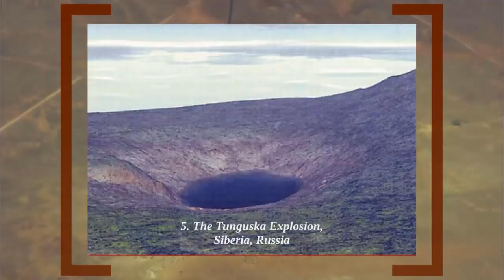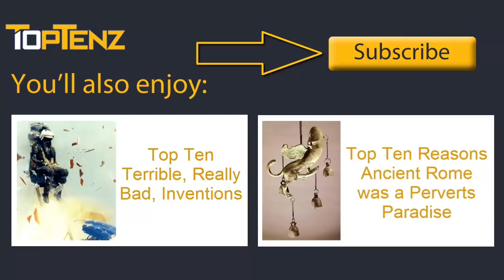Top 10 Biggest Meteor Strikes in History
Our beloved blue planet gets pelted with debris from space all the time but, since most of it burns up or break apart in the atmosphere, it's usually not a problem. Even when one does make it to the ground, they are rarely much larger than a small rock, minimizing the damage they're capable of inflicting.

Then, of course, there is that once-in-an-eon occasion  where something very very large makes it through intact, and this can really do some damage. Fortunately, such hits are extremely rare, but they are worth noting, if only to serve as reminders of the power of the stars to undo the normal routine here on Earth, with little more than a few minutes' warning. So where — and when — did these monsters hit? Let's take a look at the geological records, and see.

Coming up:

10. Barringer Crater, Arizona, USA
9. Lake Bosumtwi Crater, Ghana
8. Mistastin Lake, Labrador, Canada
7. Gosses Bluff, Northern Territory, Australia
6. Clearwater Lakes, Quebec, Canada
5. The Tunguska Explosion, Siberia, Russia
4. Manicouagan Crater, Canada
3. Sudbury Basin, Ontario, Canada
2. Chicxulub Crater, Mexico
1. Vredefort Dome, South Africa